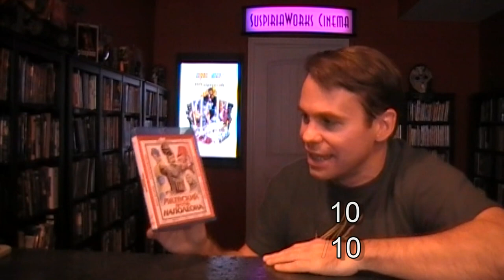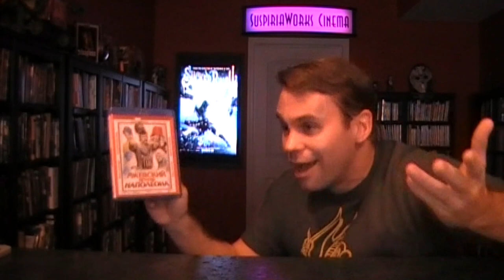Movie Mayhem Actor Series: Jean-Claude Van Damme: Rzhevskiy vs. Napoleon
Twitch Rzhevskiy vs. Napoleon (2011)
Dir.: Marius Balchunas
Starring: Pavel Derevyanko, Svetlana Khodchenkova, Jean-Claude Van Damme